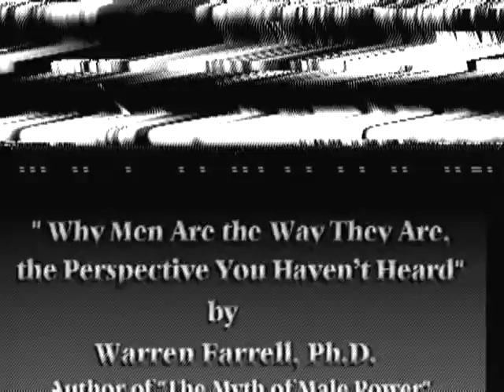Dr. Warren Farrell on Why Men Are the Way They Are - The Perspective You Haven't Heard, 2/3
Drs. Warren Farrell and John Gray's The Boy Crisis (2018) is now at a sale price on Amazon. Called "the best book of the 21st Century" by men's health author, Jed Diamond, Ph.D

--For 3 hr audio dialogue from Audible on Why Men Are the Way they Are
--Why Men Are The Way They Are book,

Warren Farrell, Ph.D. gives a presentation on Why Men Are the Way They Are for Bell Atlantic Corporation Corporate Television. Part 2 of 3. Hear Dr. Farrell talk about the shift of relationships from men and women being survival-era 'role mates' to modern 'soul mates'.

John B.'s 1-10 Warren Farrell Video Quality Rating: 8/10 - Across this series, Farrell has enough time to dive deeply into his ideas, and the viewer will definitely come away with a better understanding of the male-female dynamic.

for more on Dr. Warren Farrell; for more information about his latest work and book,